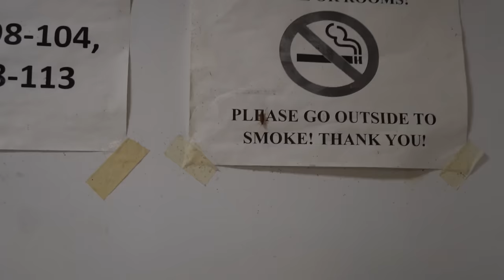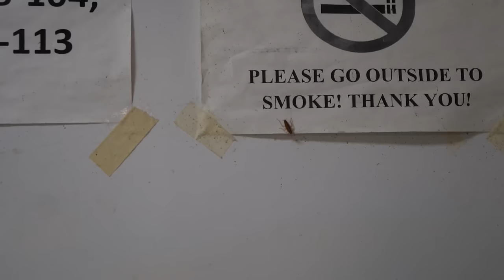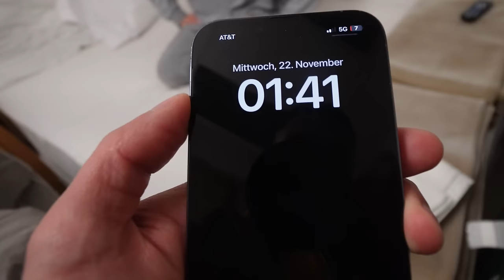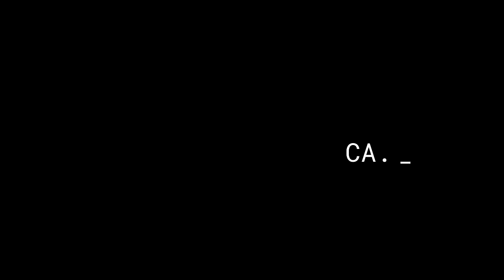wir schlafen in einem 0 Sterne Hotel in New York...und werden es verklagen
diese Nacht in New York bleibt uns auf jeden Fall für immer in Erinnerung...ich träume nachts immer noch von den Kakerlaken und dem Bad...ey wirklich ich will auch gar nicht wissen, was genau das für Flüssigkeiten an den Wänden waren...auf jeden fall hab ich jetzt bock in einen Pool aus Desinfektionsmittel zu baden...